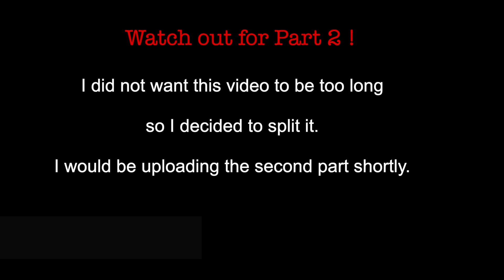Types Of Retinoids ; Retinoic Acid | Retinol | Retinaldehyde & Retinol Esters .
In this video I explain what retinoids are and the  various types of retnoids that exist. Essentially there are four major types ; Retinol Esters, Retinol , Retinaldehyde and Retinoic Acid

Business page-  @Shopwithteeka4

Hello Guys!
I am a licensed Esthetician, Entrepreneur and  a Lawyer .
I also have a Certificate in Cosmetics Science .
I am  passionate about skincare for black skin and business.

My goal is to help people through my content.